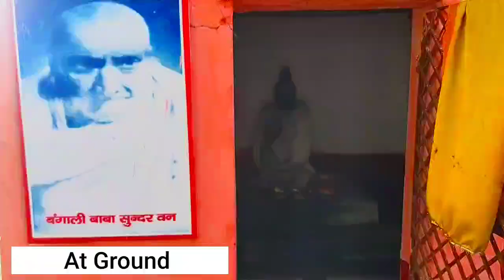Jaaru Banwari Vlog│Bihar Vlog│Haar Haar Mahadev│Sawaan Special│Mountain vlog│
Jaaru Banwari also known as Budhwa Mahadev temple .❤🙏

Budwa mahadev temple, Mirzamakai, Banwaria In Bihar ...

An Insight into Bihar Tourism

Nestled in the eastern part of India, Bihar is one such underrated destinations in the country which has remained lesser explored. Ironically, when it comes to heritage and religious tourism in India, the state has a number of tourist attractions that let the travellers explore and learn about the culture and tradition of Bihar. Also, a tourist destination where the renowned religious leader, philosopher and teacher Gautam Buddha once lived, Bihar is one of the top Buddhist tourist destination in India with the much visited destination Bodh Gaya.

A trip to Bihar is not just for the historians or an archaeologist's delight, but there are many other popular things to do and see in Bihar that is best for travellers of all genre. Tourists can make the most of their holidays with the best tourism package for Bihar when choosing Tour My India as the travel partner. The Bihar travel guide proffered by us comprises of all the important information including places to visit, shop, eat and how to reach. The Bihar tour packages are well curated that let the tourists choose according to their needs and preferences.

Popular Tour Packages for Bihar

BUDDHIST PACKAGES-EX-DELHI-1

08 NIGHTS/09 DAYS

BUDDHIST PACKAGES-EX-DELHI-1

09 NIGHTS/10 DAYS

INDIA AND NEPAL BUDDHISM TOUR

16 NIGHTS/17 DAYS

TEMPLE TOUR WITH FOOTPRINT OF LORD BUDDHA

Also Visit Barabar Caves :::
The Barabar Hill Caves (Hindi बराबर, Barābar) are the oldest surviving rock-cut caves in India, dating from the Maurya Empire (322–185 BCE), some with Ashokan inscriptions, located in the Makhdumpur region of Jehanabad district, Bihar, India, 24 km (15 mi) north of Gaya.